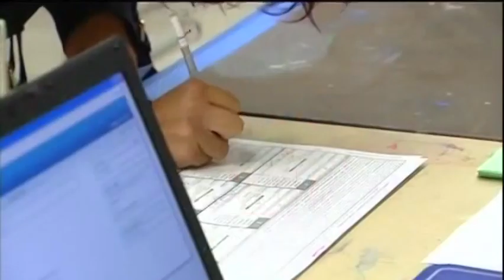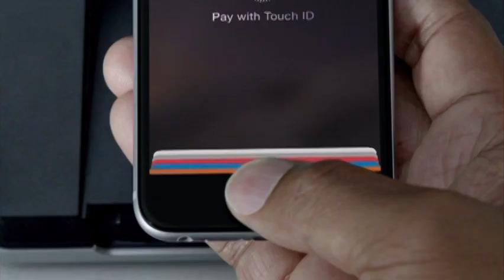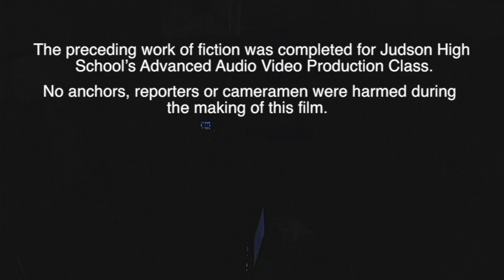J Rocket TV Broadcast for October 31, 2014